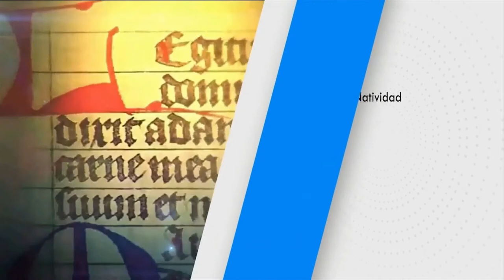SANTO DEL DÍA Viernes, (30/07/2021) Fr. JUAN DUQUE